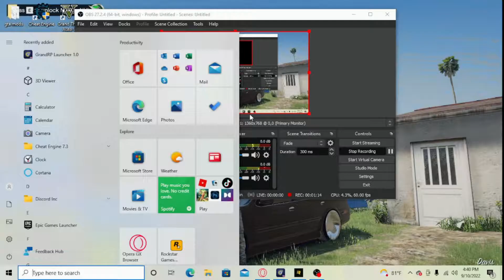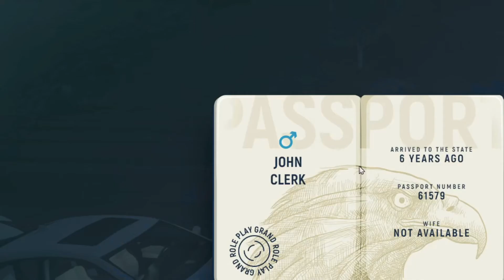Gta5 - GrandRP - Hanging With Steve The Gamer - GTA5 - RP - Real Life Mods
Welcome back to another GTA 5 mods role play and thanks for stopping through if this is your first time here.  Ok that's all for now. Love the support guys.
IF YOUR LOOKING FOR CUSTOM CLOTHES, CARS, PEDS, HOUSES HIT ME UP. GREAT DEALS !
00:00 - [ Intro ]

48:43 - [ Outro ]

W900 Long on Steam Workshop search for kw_942flare AQteam

TrackIR V5
TS-PC Racer

Farming Life Project - Mod - GTA5-Mods.com

 Discord name - Losthegamer01#1929 - Car/truck Creator

DJDMAZE
Mama's Boy 2 [Mission Maker] - GTA5-Mods.com

DetectiveJob - GTA5-Mods.com

Eco Farmhouse [YMAP] - GTA5-Mods.com

Uber Driver Mod - GTA5-Mods.com

GAMES & GRAPHICS  SHOUT OUT

DeliveryV[.NET] - GTA5-Mods.com

SHOUT OUT TO MY BOY BAGGED CUSTOM & CLINT BENT